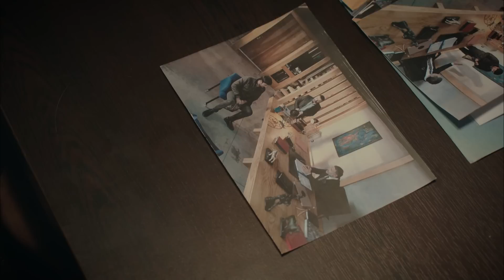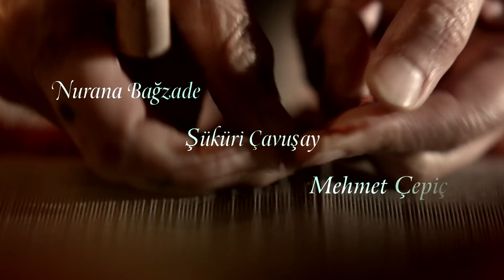سریال ترکی زمان کوچ با دوبلۀ فارسی - قسمت ۸ | Time of Departure Turkish Series (in Persian) - EP 08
Time of Departure Turkish Series (in Persian) - EP 8
سریال ترکی زمان کوچ با دوبلۀ فارسی - قسمت ۸

Time of Departure: Synopsis
Nobody will be able to make us do what we don’t want anymore
Rebelling against family tradition, the powerful mother Cennet flees with her daughters to Istanbul and protects them in a fierce family struggle, as they go in search of their dreams in the big city.
Life has been hard on Cennet, forced to migrate and then pushed by her father into an arranged marriage as Cemal’s second wife. A strong woman in a world dominated by men, she must flee with her daughters from Mardin in southeast Turkey to Istanbul and protect them in a fierce family battle.
The arrival of Cennet in Cemal’s family home upsets his first wife Hanım, but she accepts the situation as she cannot have children. While he begins to fall in love with the beautiful Cennet, he is unable to leave his first wife because of her wealth.
Hanım is jealous of Cennet, who flourishes thanks to her talent as a carpet weaver. She makes her life a misery and manipulates Cemal against her. When Cennet gives birth to twins, Hanım takes the boy for herself, leaving just the baby girl to Cennet.
Cennet’s suffering grows with the birth of a boy Yemin, who is again snatched away by Hanım. He grows up unaware that Cennet is his real mother. Her misery is only eased by the birth of three daughters: Zümrüt, Kiraz and Güneş.
The cruelty which Cennet must endure becomes too much when she witnesses the treatment of Zümrüt, whom she wants to study in Istanbul. When she reaches her mid-twenties, Cemal gives her away in marriage to landowner Faysal in order to pay off his debts.
Deciding enough is enough, Cennet rebels against family tradition and decides to take her daughters away. Rescuing Zümrüt from her arranged marriage amid a huge family fight, she flees with her daughters to Istanbul. They discover that life in the big city is full of difficulties.
Believing she has brought disgrace on the family, Cemal, Hanım and Yemin go in search of Cennet and her daughters. Cennet finds a place stay in a hotel in Istanbul, but their plight worsens when it is raided by the vice squad and they end up in a police station.
But Cennet has more to worry about, with Yemin determined that she should die in an honor killing for taking her daughters away. Somehow, she must overcome his threats and prove that she is his mother.
Cennet’s only hope of salvation is the wealthy businessman Yılmaz, who is one of the longest-standing customers for her carpets. Trapped in an unhappy marriage with his jealous wife Sevgi, he opens the doors of his mansion to Cennet and her daughters.
Facing hostility from their own family and the hazards of life in Istanbul, Cennet must prove herself as their protective mother. As the children go in search of their dreams and romance, she must also be there to support them as they cope with the challenges that city life brings.

Casting:
Cennet: Vahide Perçin
Yılmaz: Talat Bulut
Hanım: Tilbe Saran
Artem: Engin Benli
Cemal: Ali Erkazan
Zümrüt: Cansu Tosun
Sevgi: Arzu Gamze Kılınç
Kiraz: Elif Ceren Balıkçı
Yemin: Gürkan Günal